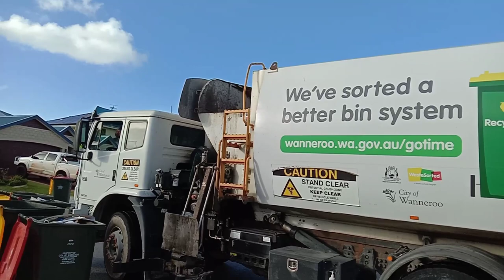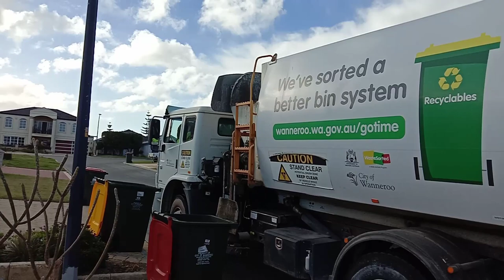city of Wanneroo garbage with a acco spare (96130)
film this 2 years ago with harry @WannerooGarbageTrucks on a Wednesday morning